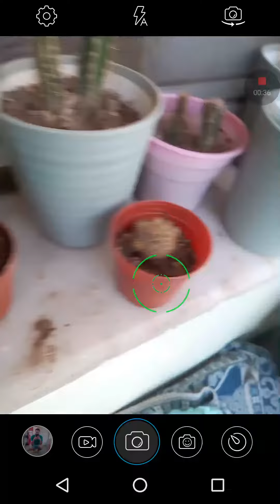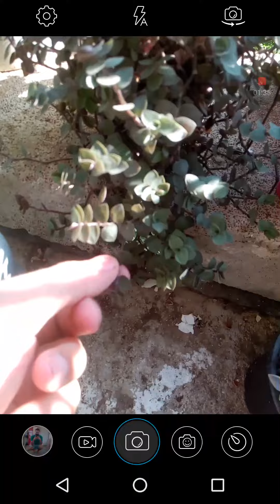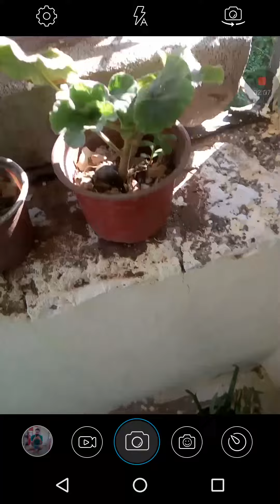kaktüslerim sukulentlerim ve çiçeklerim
nasil gelismismi son videodan sonra? 😂